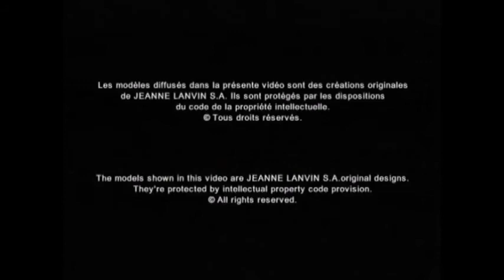LANVIN spring summer 2004 fashion show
collection designed by Alber Elbaz for the brand and presented at Paris Fashion Week in September 2003. The video contains the original soundtrack.